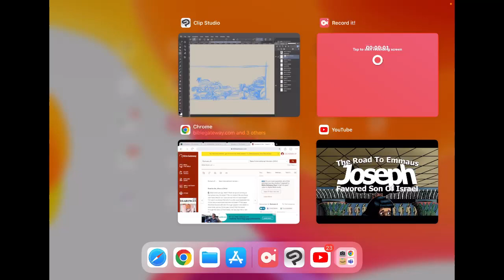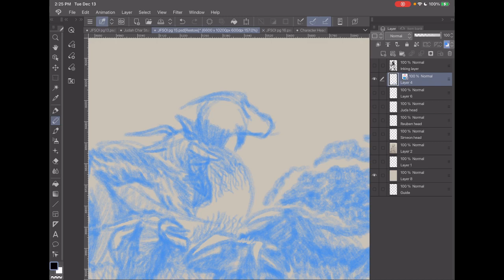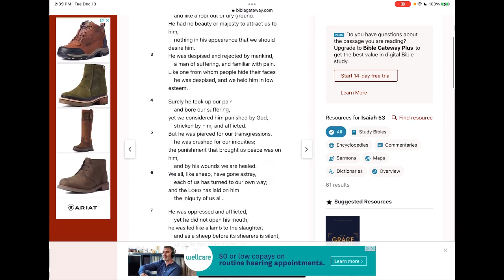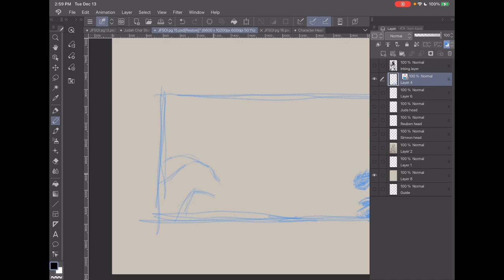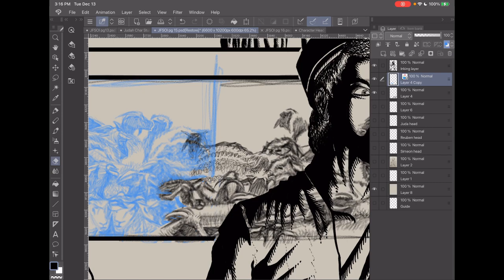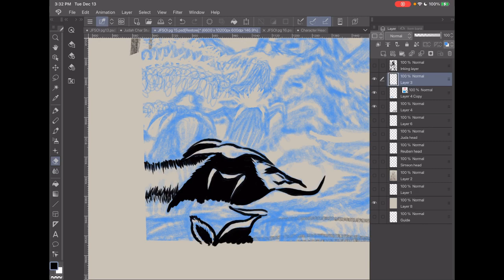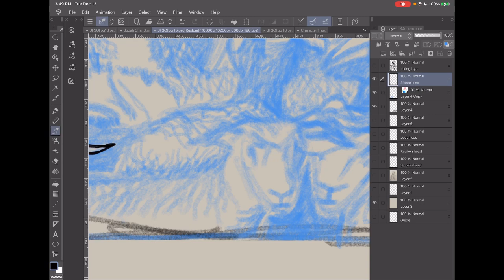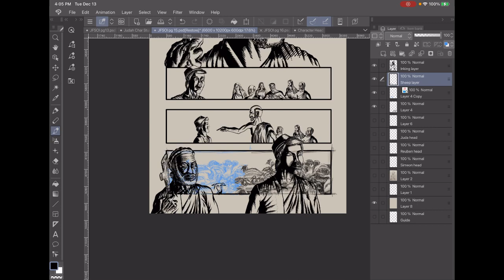Inking my comic “Joseph: Favored Son of Israel”